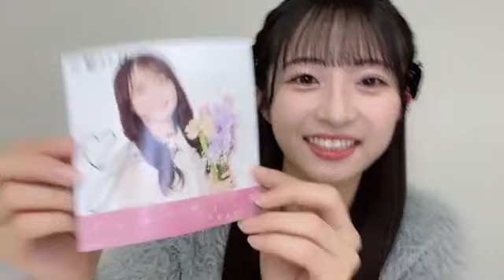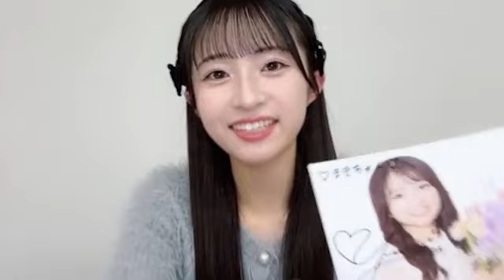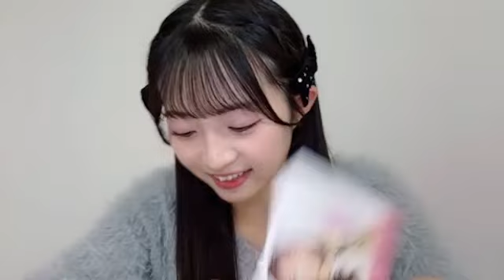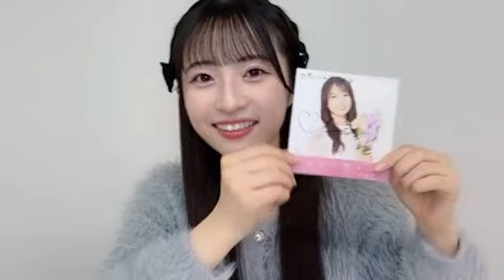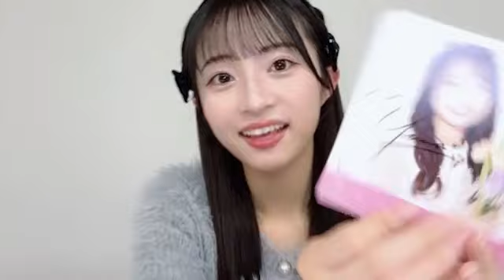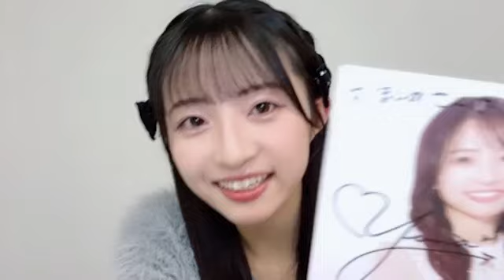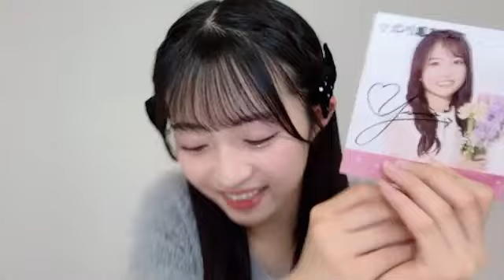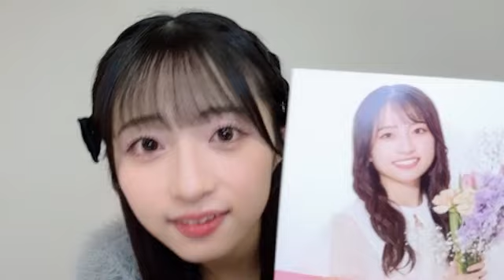48 Yuna Akiyama 2024年03月01日18時31分27秒 秋山 由奈（AKB48 研究生）